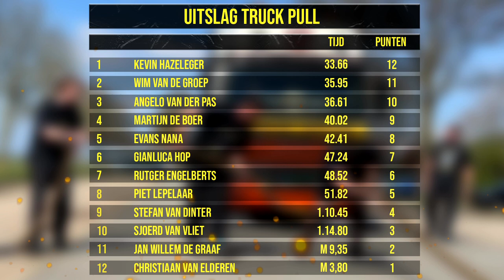STERKSTE MAN VAN SPAKENBURG 2022